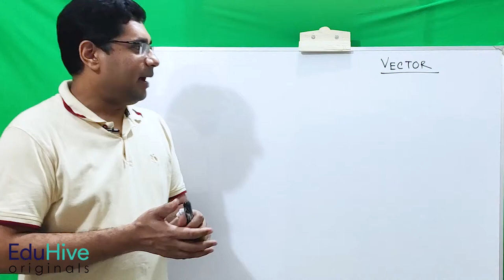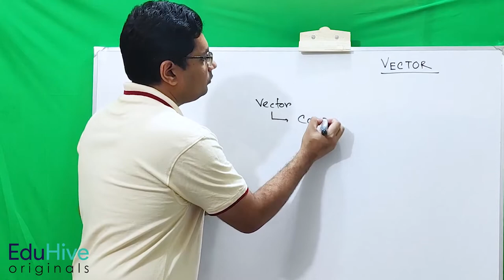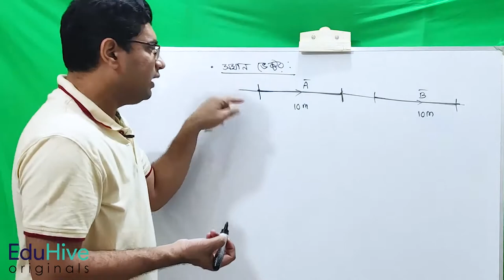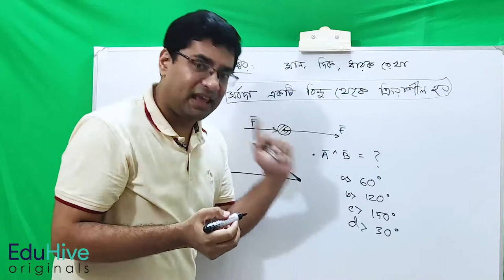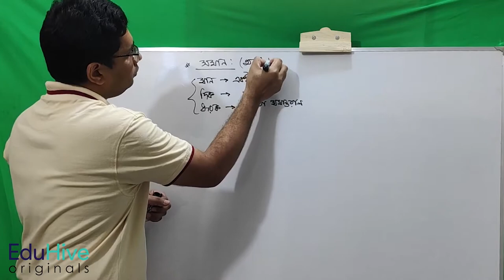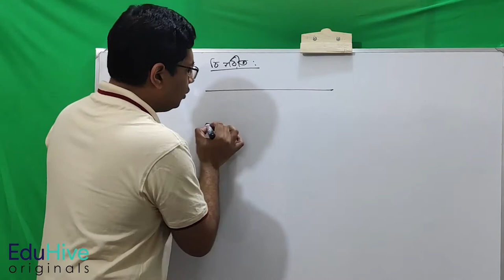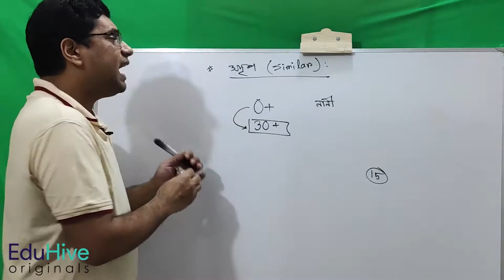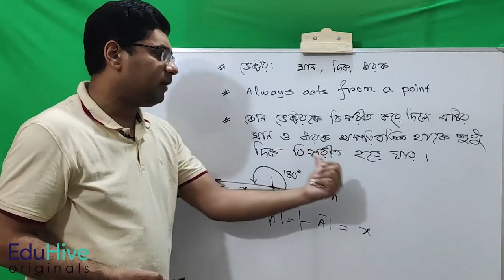Introduction to Vector (ভেক্টরের সূচনা) | HSC | EduHive Originals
Lecture: Vector
Subject: Physics
Topic:  সূচনা
Category: HSC
Lectured by: Md. Rabiul Islam Rony